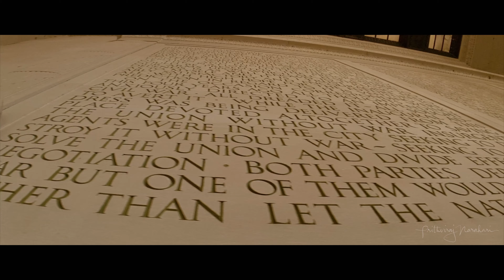Washington D.C. on Iphone | Sandmarc Anamorphic Lens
Gear Used:
Iphone XS Max
Sandmarc Anamorphic Lens
Sandmarc Hybrid Filters